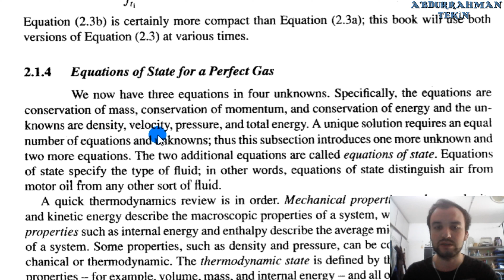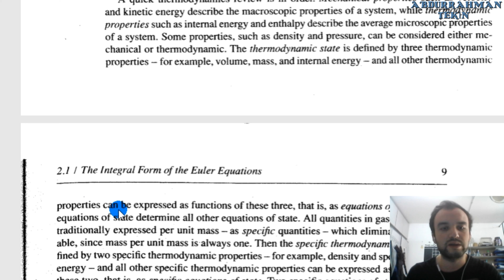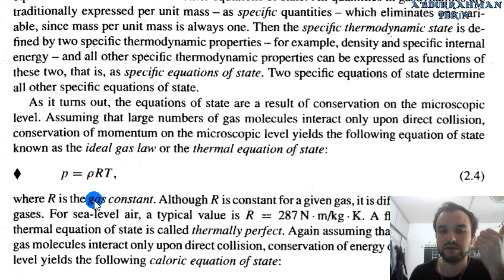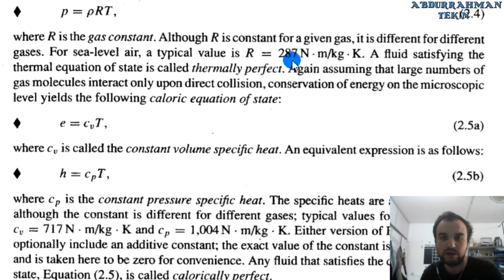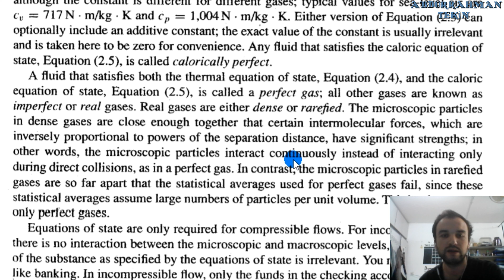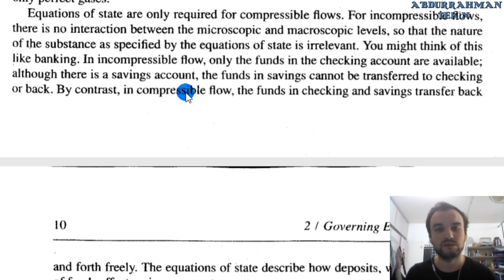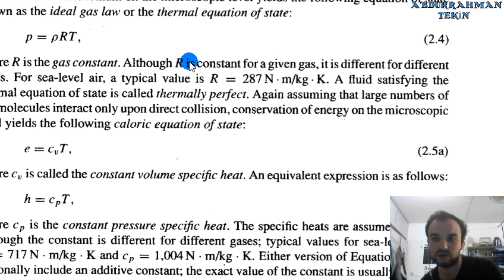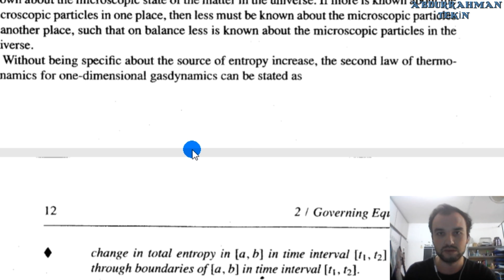Gasdynamics 5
Arkadaşlar aldığım bir dersin kitabını çeviriyorum. Umarım faydalanan olur aranızda. :)